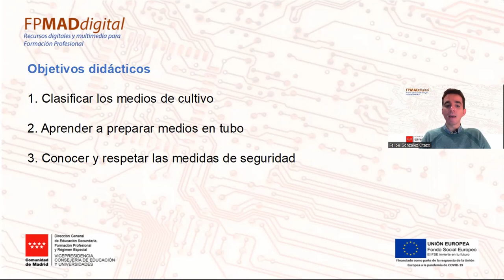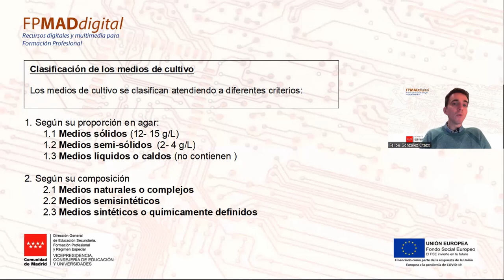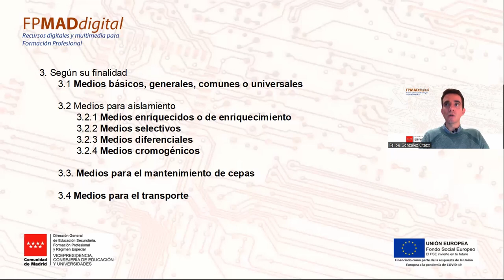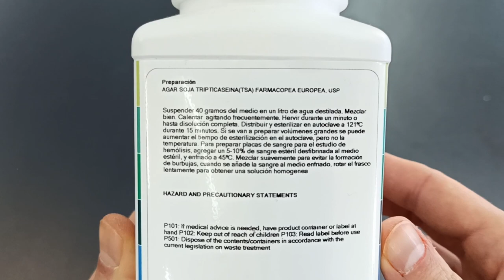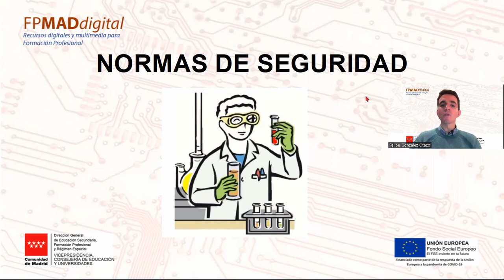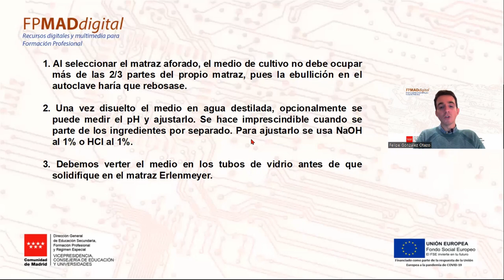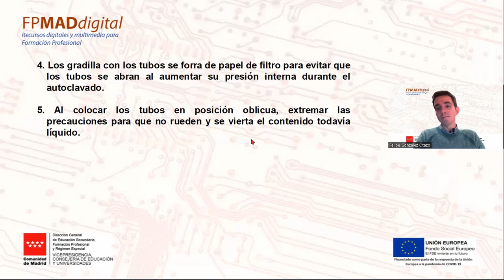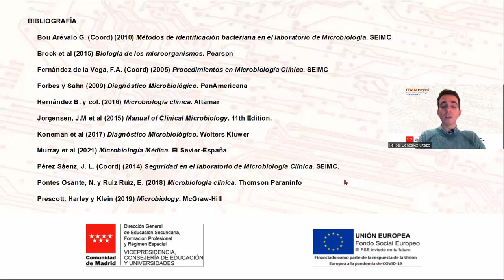Preparación de medios en tubo